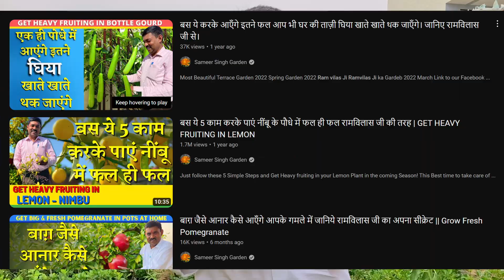अब केमिकल / दवाइयों की होगी छुट्टी || बिना दवाई के पौधों से दूर होंगे कीड़े